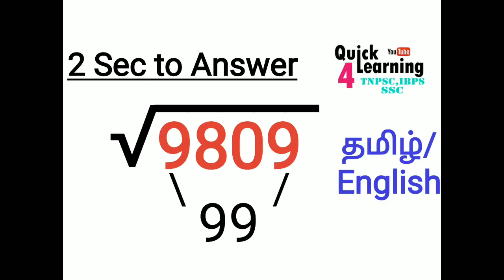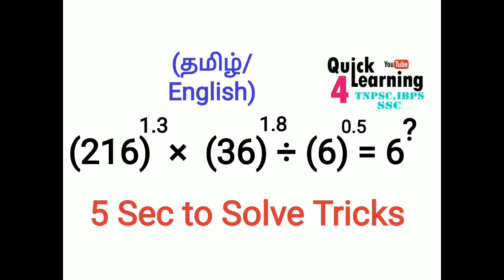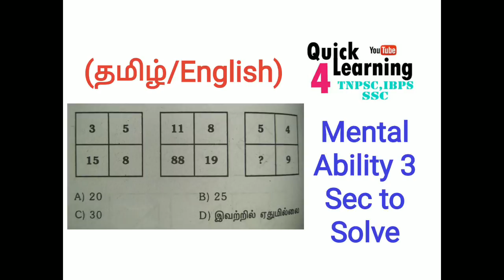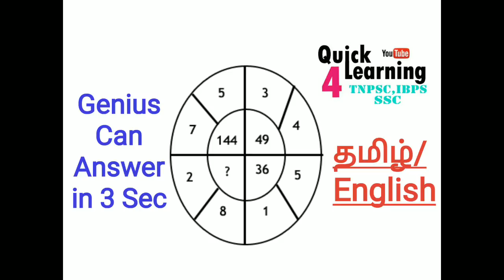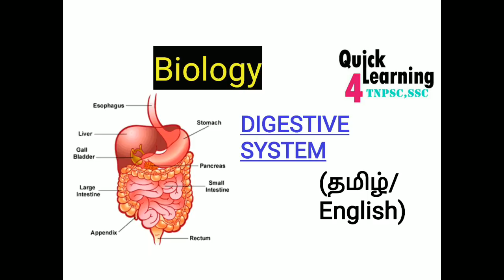TNPSC - CCSE 4 - APTITUDE STUDY PLAN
Cash Deposit Machine (CDM) & DIRECT BANK TRANSFER NOT ALLOWED.

USE NET BANKING, PAYTM, PHONE PE, BHIM , TEZ

KARTHICK E
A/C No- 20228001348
IFSC - SBIN0016525
MAHARAJANAGAR

And More Videos For Aptitude in Channel